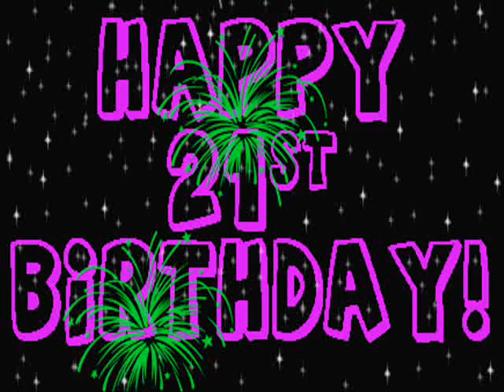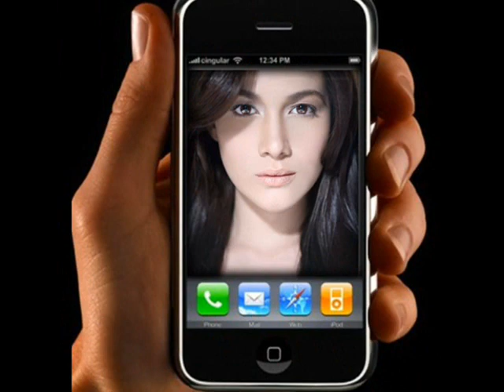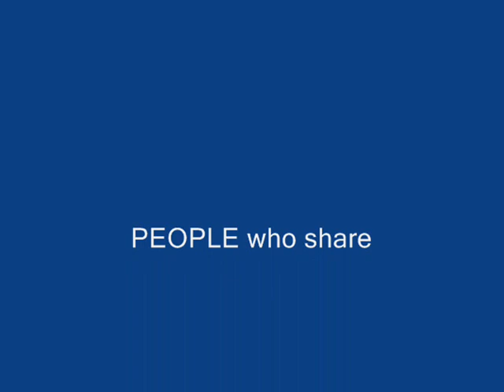bea alonzo naman